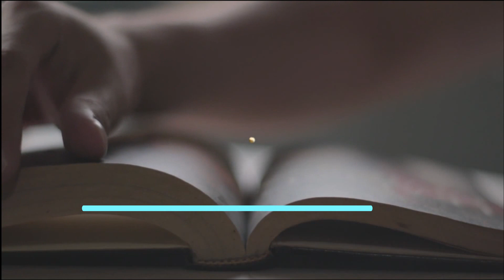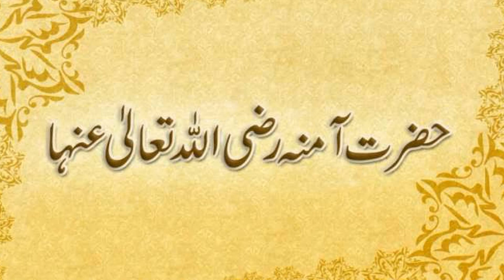Hazrat Amna (R.A.) Mother of Prophet Muhammad (PBUH) || History in Urdu/Hindi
Music Courtesy :
Air to the throne - Doug Maxwell

After spending a month in Medina with her son, the Master of the Universe (PBUH), Hazrat Amina decided to return to Mecca. They said their goodbyes to their relatives and left the city.

There were three travelers in this desert:  Hazrat Amina, her glorious son, and Umm Ayman. They were all considered exceptional in the spiritual realm. The breeze of longing and separation was blowing close by.

Hazrat Amina’s eyes resembled a stream of overflowing water when she thought about her husband who passed away at a very young age during the first months of their marriage. Our Holy Prophet (PBUH) could not bear seeing his saintly mother’s teardrops; thus he began to cry ardently as well. His garment was soaked by his teardrops that fell like the rain.

Instantly, Hazrat Amina became ill while they were halfway through the road. Our Holy Prophet (PBUH) and Umm Ayman were alarmed. What could they do in the face of an illness that was only getting worse in its intensity of pain?

They had no solution other than to encamp underneath a tree’s shade that was 23 miles to the south of Medina. Strength and stamina had withdrawn from Hazrat Amina’s knees as she collapsed onto the ground without being able to contain herself. They covered her. Hazrat Amina was sweating due to the severity of her illness. Our Beloved Prophet’s (PBUH) teardrops fell out of fear of losing her and remaining motherless. It was as if everything came to a halt. There was no sound, and stillness dominated the sky.

Hazrat Amina lay on the ground in a weak state.

At one point, our Holy Prophet (PBUH) was able to collect himself and he asked his mother, “How are you, dear mother?”

The mother, whose heart was a trove of compassion, did not want her only child to be upset. In order not to rouse to her dear son the fact that she quivered with intense pain, she answered, "I am fine, my dear, nothing is wrong”.

She lost consciousness after speaking those few words. This illness had now wrested her energy to speak. At one point, she was heard to have said “water”. Our Holy Prophet (PBUH) brought water to his beloved mother at the speed of an arrow being sprung from its bow.

Hazrat Amina drank the water. She held the container of water and her beloved child’s very soft hands. She opened her eyes. She looked at our Holy Prophet’s (PBUH) face that radiated noor (light) to her heart’s content, and caressed his hands with her motherly compassion.

At one point, the Master of the Universe (PBUH) slightly straightened out his mother’s position and put her head on his lap. The holy tears that dripped from his eyes were falling on his mother’s shoulders like April rain.

In addition to the anguish of losing her husband, was she now going to have to bid farewell to her son? This was an intolerable agony and an unbearable heartache. She was tormented more by this separation than the illness that she had been afflicted with. Yet, what could she do? This was an unchangeable decree of the Divine fate.

Hazrat Amina now understood that she could not be saved from this illness. In her final moment, with a feeling of deep longing, she looked at her radiant child’s face that shone like the sun, and as she smelled his hands to her heart’s content, the following words spilled from her tongue:

“You are the son of the man who was saved from the terrible arrow of death with God’s help and beneficence and in exchange for a hundred camels. May God render you glorious and relentless. If what I have seen in my dreams is true, then you will be sent as a Prophet by God to inform the sons of Adam of what is lawful and unlawful, and upon this, you will possess majesty and many gifts. You will be sent to complete the submission and religion of our forefather, Ibrahim. God is going to protect and withhold you and nations from idol worshipping and idols. Every living being will die and everything new will wear out. Everyone who becomes old will disappear. Everything is ephemeral, everything will leave. Yes, I am going to die as well. However, my name will remain forever because I have given birth to an immaculate child and am leaving a memorable and auspicious person behind me”.